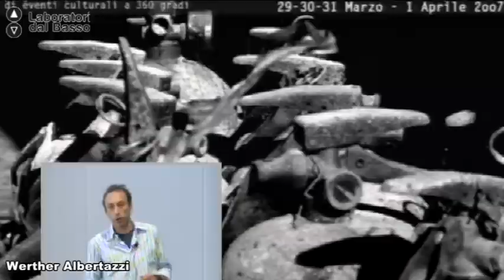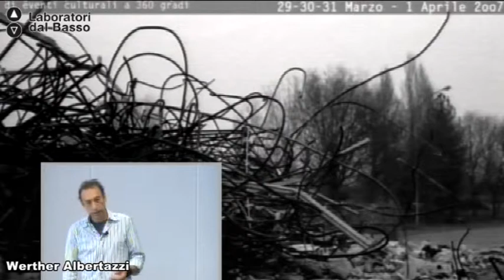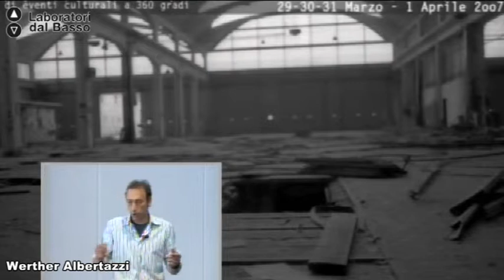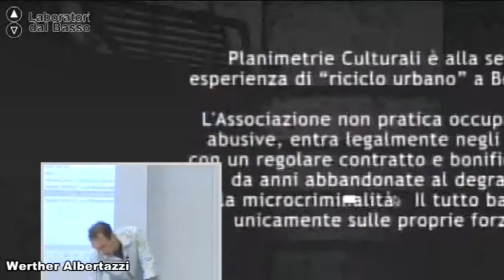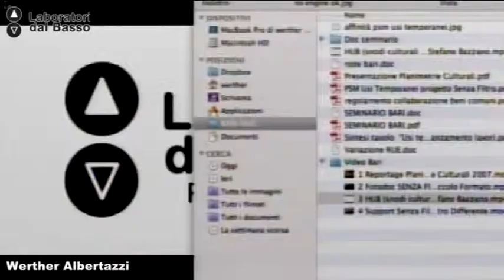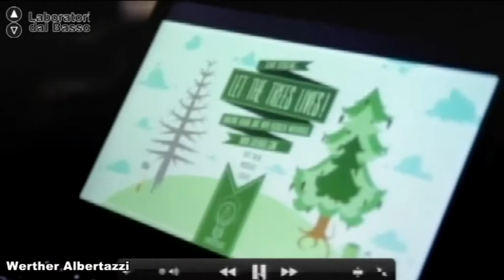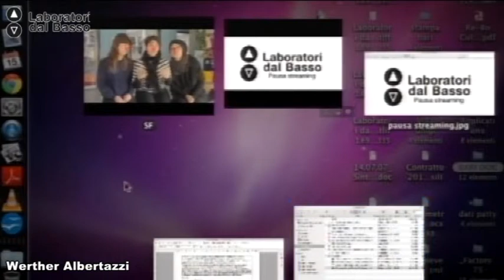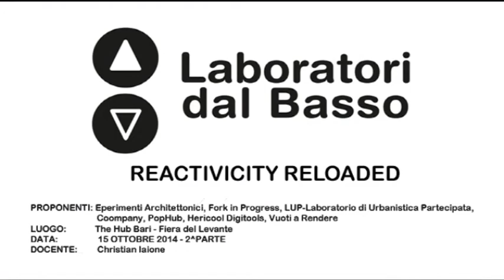Ldb Reactivicity Reloaded_02 (parte 2) Albertazzi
Lezione 02 (parte 2): Modulo "Co-making cities"
Docente: Werther Albertazzi
Contenuti: La riqualificazione di edifici dismessi attraverso attività culturali di tipo temporaneo - il caso di Planimetrie Culturali e della proposta di legge sulle "bonifiche culturali temporanee di spazi in disuso"